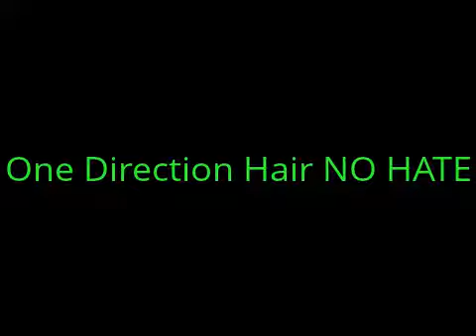One Direction Hair NO HATE!